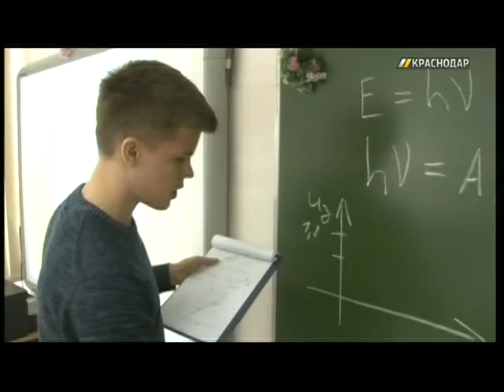В Краснодаре прошел этап научной конфренции для школьников